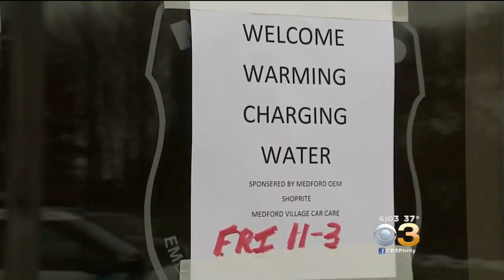South Jersey Residents Still Without Power